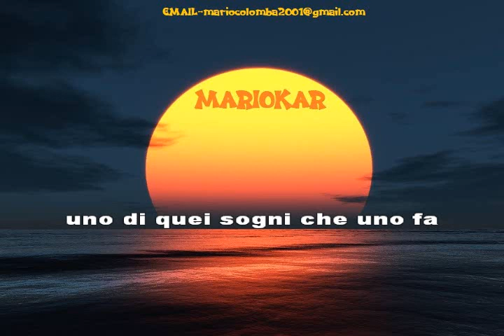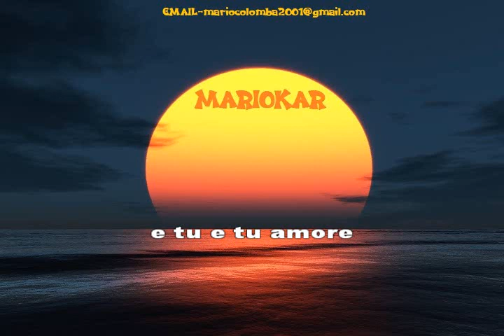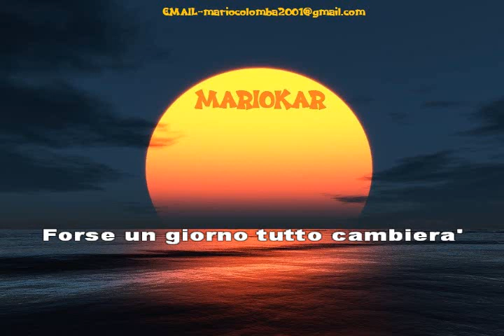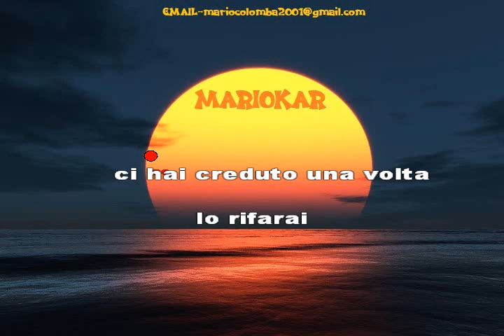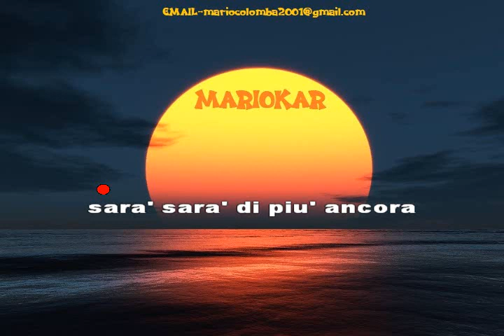Eros Ramazzotti L'aurora karaoke